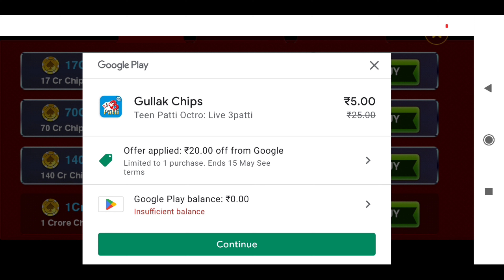How to buy chips in Teen Patti from play store.